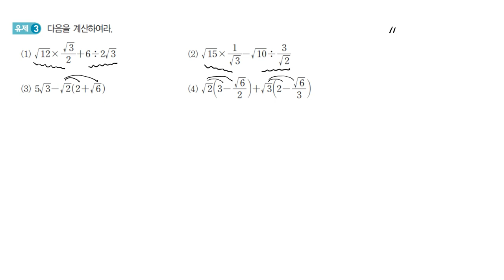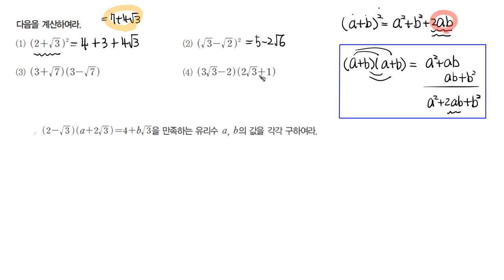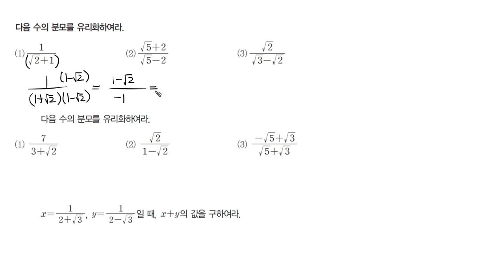중3학년1학기 12 제곱근의계산 제곱근의계산2,유리화